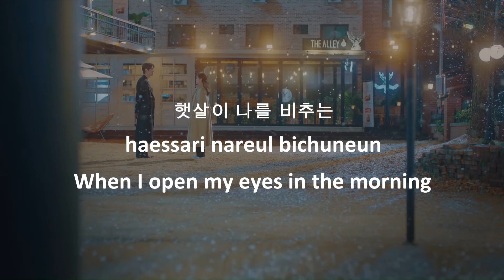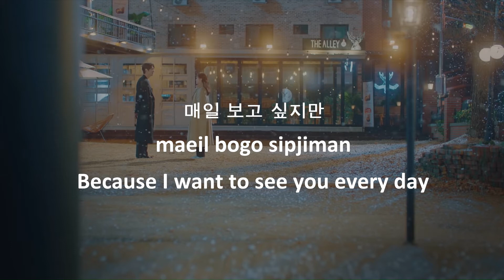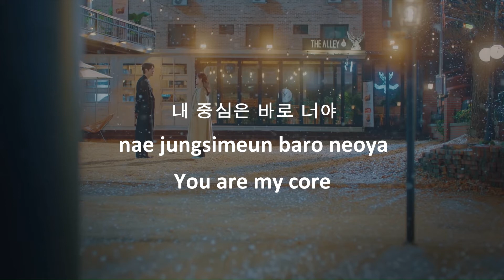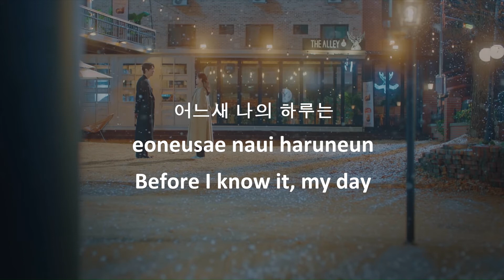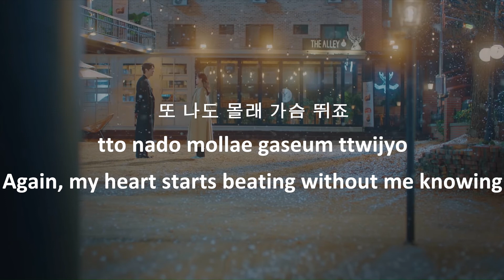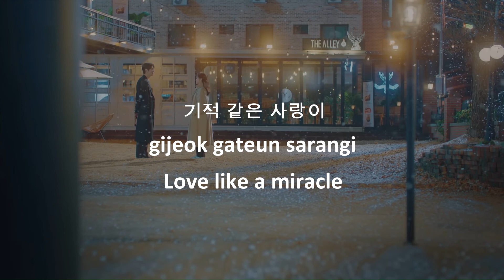[The King: Eternal Monarch OST Part 5] Ha Sung Woon - I Fall In Love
Ha Sung Woon 'I Fall In Love' Lyrics (Han/Rom/Eng)

Credit :

Lyrics by Noheul (노을), 개미
Composed by Noheul (노을), KRAZY PARK
Arranged by Noheul (노을)

Piano by 밍지션
Guitar by 정수완
Bass by 필립
Drums by 김노을

Synthesizer by 김노을
Strings Arranged by 한성은

Chorus by 소울맨, 이소정

Recorded by 이경호 @ CS Music& Studio
Mixed by 김현곤 @ doobdoob Studio